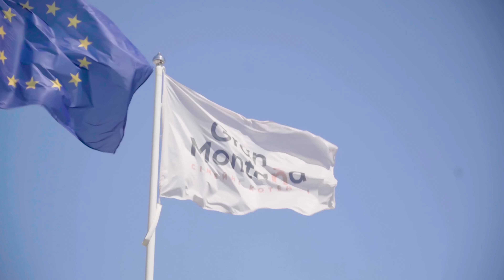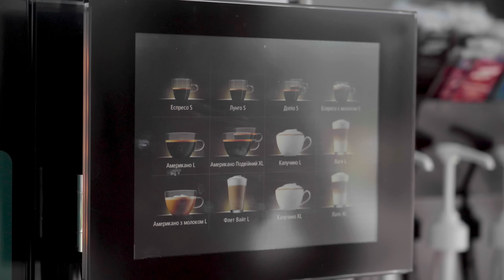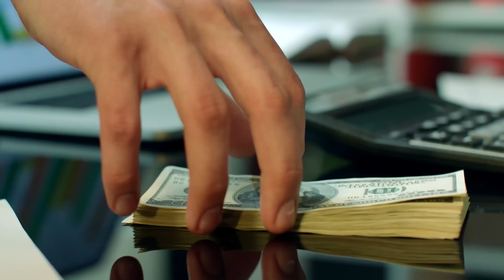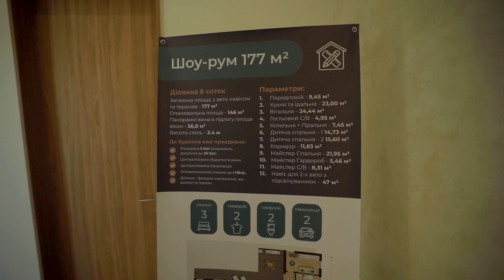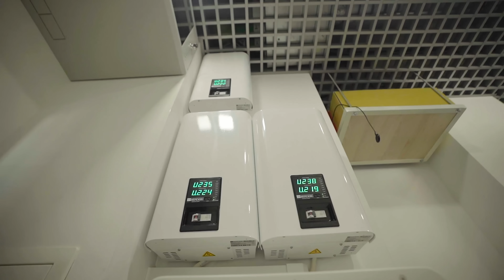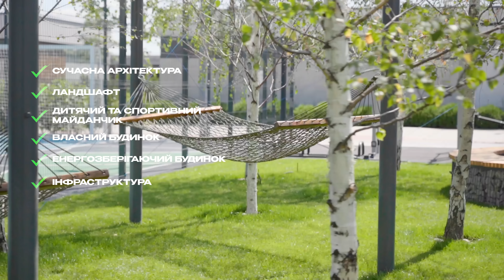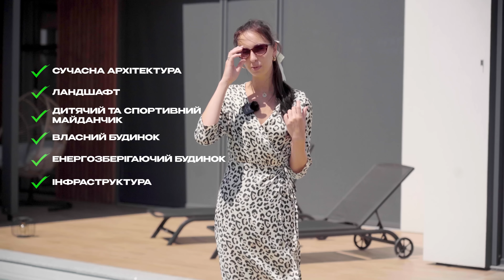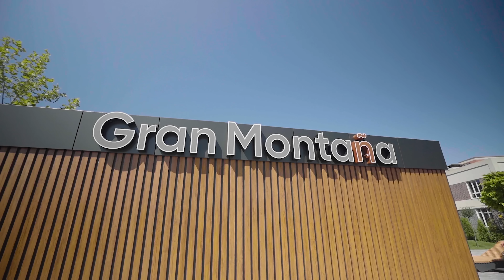Ви захочете віддати всі свої гроші за будинок тут. Огляд котеджного комплексу Gran Montana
Потрібна допомога з вибором нерухомості? Залишай заявку і наші менеджери з радістю тобі допоможуть

Gran Montana - це котеджне містечко, або ж котеджний комплекс, називайте, як завгодно, але від цього він не стає менш привабливим для покупців та інвесторів. Просторі будинки, зручна інфраструктура, продуманий внутрішній благоустрій, все це створено для людей, як для себе від Diachuk Family Development. Ви вже могли чути цю компанію через їх блокбастер, також заміський котеджний комплекс Zoloche. І цього разу вони знову зробили місце де хочеться бути, де є все для якісного життя. Якщо вас після перегляду відео зацікавили варіанти від Gran Montana чи в схожиш комплексах, а може взагалі любите інший об’єкт нерухомості, пишіть нам в агентство нерухомості The Capital і ми з радістю вам допоможемо.

00:00 Анонс огляду котеджного комплексу Gran Montana
00:40 Засновник Diachuk Family Development
01:21 Коли розпочалося будівництво котеджного комплексу Gran Montana
02:09 Як проходить здача будинку покупцю
03:21 В чому унікальність котеджного комплексу Gran Montana
03:55 Мінімальна та максимальна площа будинку
04:18 Плюси та мінуси розташування
05:19 Технології будівництва котеджного комплексу Gran Montana
07:32 Ціна на опалення в котеджному комплексі Gran Montana
08:39 В Gran Montana, як на курорті
09:13 Як повномасштабне вторгнення повпливало на будівництво Gran Montana
10:36 На якому березі Києва дорожче будувати
11:11 Роботизована кав’ярня на териорії Gran Montana
11:52 Благоустрій котеджного комплексу Gran Montana
14:25 Міні зоопарк на території комплексу
15:48 Дитячий майданчик
16:55 Ціни на комунальні послуги в котеджному комплексі Gran Montana
17:49 Особилива партнерська програма для вас від The Capital
18:23 Огляд будинків в котеджному комплексі Gran Montana
26:26 Прибудинкова територія та басейн
27:11 Інфраструктура котеджного комплексу Gran Montana
28:58 Ціни на будинки в котеджному комплексі Gran Montana
30:53 Чи підтримується добросусісдство в котеджному комплексі Gran Montana
32:56 Висновки по котеджному комплексі Gran Montana
Якщо вам цікаві такі тем, як:
- нерухомість
- ціни на квартири в Києві
- ЖК Київ
- ціна за квадратний метр Київ
- інвестиції в нерухомість
- забудовники Київ
- купити квартиру в Києві
- як купити квартиру
- чи потрібно зараз купувати нерухомість
- купити будинок
- надійний забудовник

T.H.E CAPITAL
Вибираємо квартиру для покупки та оренди.